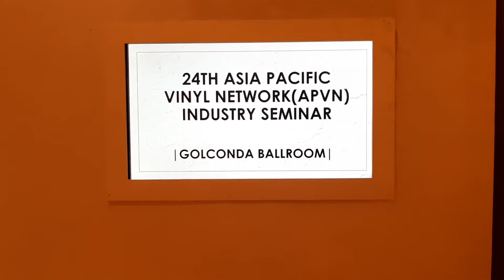VinylPlus – the European PVC industry as global role model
VinylPlus® is the Voluntary Commitment to sustainable development of the European PVC industry. Key to the commitment is to promote the European approach to the worldwide PVC industry. This includes actively sharing experience, knowledge and best practices with the other regional PVC associations.

This video was filmed at the 24th Asia Pacific Vinyl Network (APVN) Industry Seminar & Global Vinyl Council meeting in Mumbai, India, 2019.